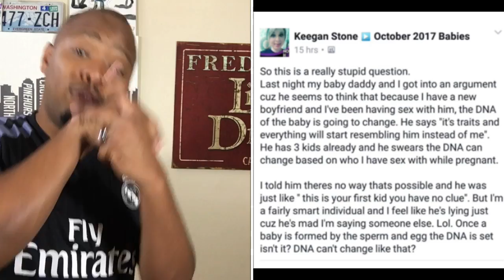Can a Baby's DNA change during pregnancy